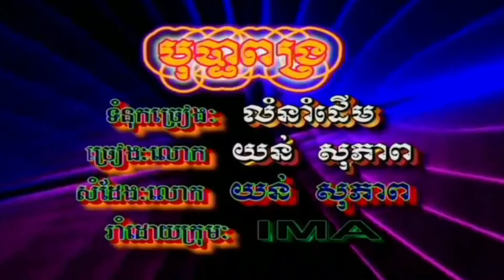រឿងពិតរបស់អូន ច្រៀងដោយ អ៊ុក ណារីម + ឈួន សុវណ្ណឆៃ HD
រឿងពិតរបស់អូន ច្រៀងដោយ ណារីម + សុវណ្ណឆៃ (HQVSS¯50.79) សំនៀងដើម ច្រៀងដោយ​ លោក ស៊ិន​​ ស៊ីសាមុត និង អ្នកស្រី រស់ សេរីសុទ្ឋា.